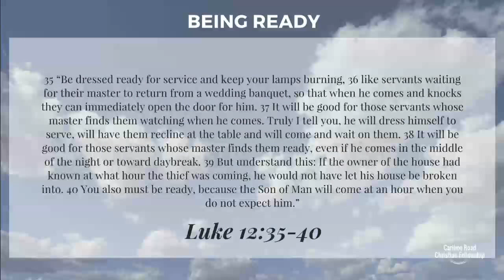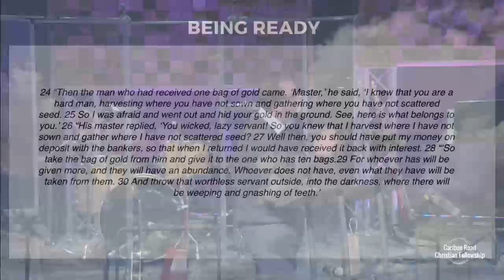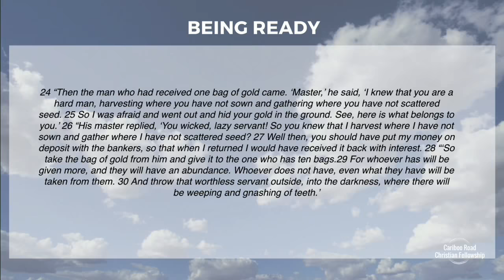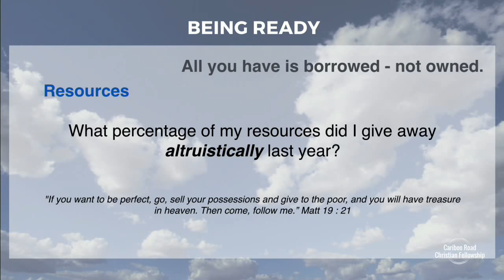Being ready | Paul Mahon | CRCF | Jan 14, 2018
Being Ready

Getting our hearts, minds and life ready.

These milestones like the New year and birthdays, etc --- they're all an opportunity to step back and find out how am I doing or where am I going, am I on target to what I'm looking for.